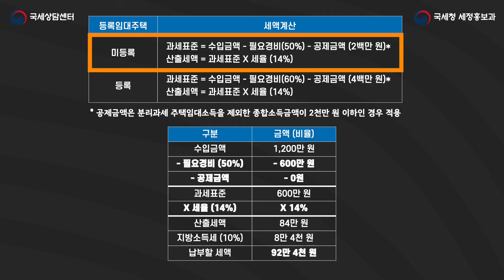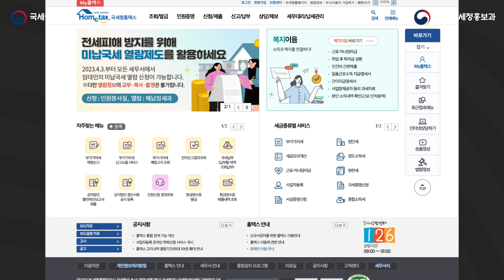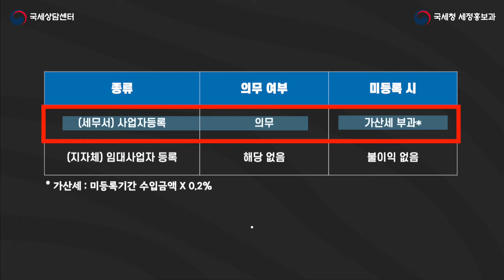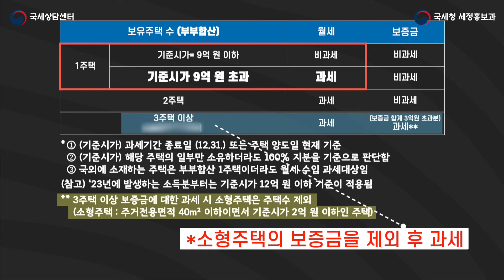부부 공동명의인데도 비과세가 아니라고!? / 대신 물어봐 드리는 아바타상담 - 주택임대소득편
1세대 1주택 고가주택에 대해
월세를 받는다고 할 경우
부부 공동명의라고 해도
비과세가 아닙니다!

대신 물어봐주는
교준씨가 다 물어봤습니다~